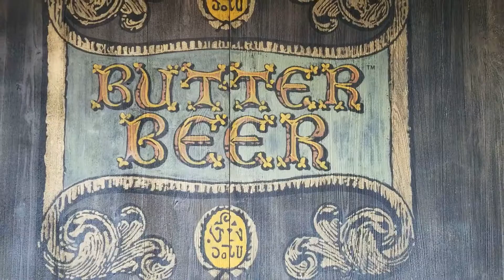Travel Diary: The Wizarding World of Harry Potter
The clip between 0:58 and 1:10 froze and I couldn't edit it out. Sorry!

Please watch in 720 or 1080 for the best quality